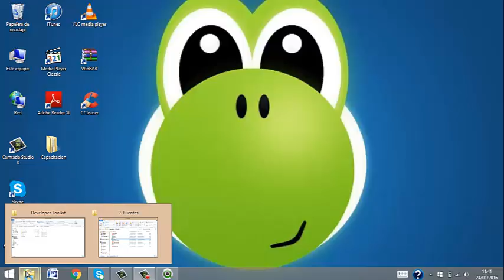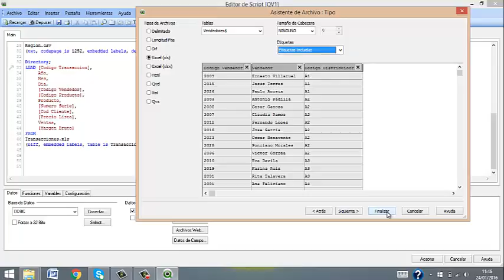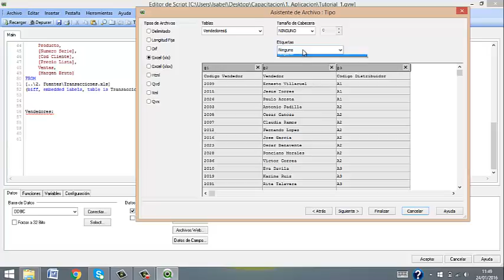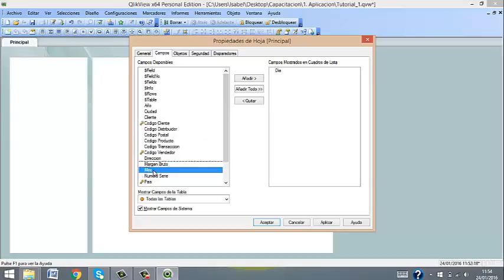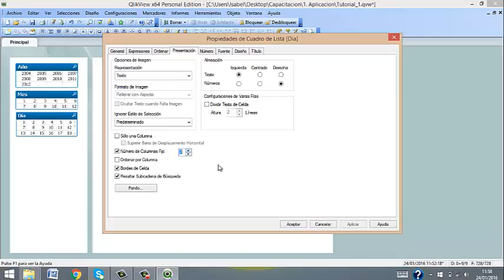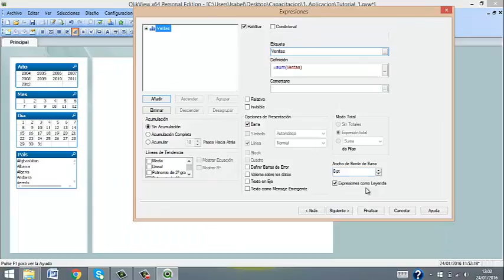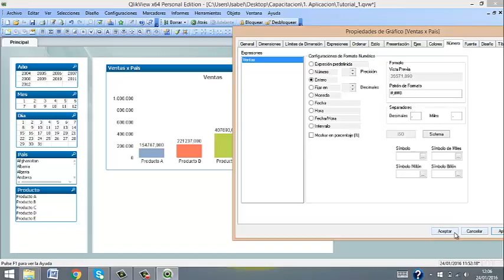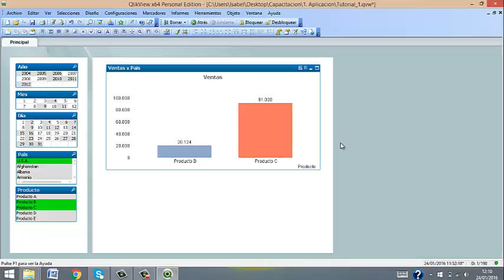QlikView Video Tutorial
Hola Chicos,

Comparto este vídeo tutorial referente a QlikView, una de las herramientas de Business Intelligence. Espero sea de su agrado. Muchas bendiciones.

Saludos Cordiales.

Atte. Miguel